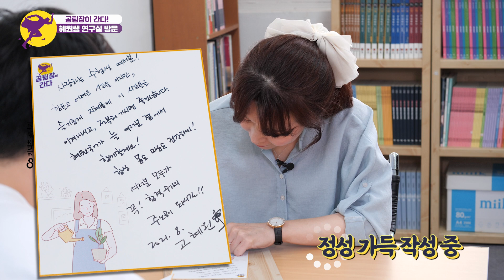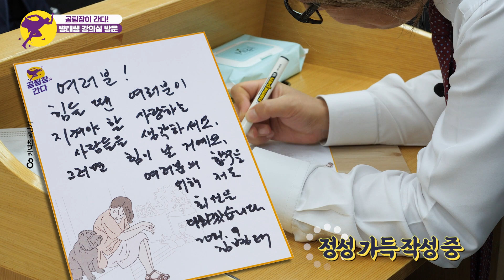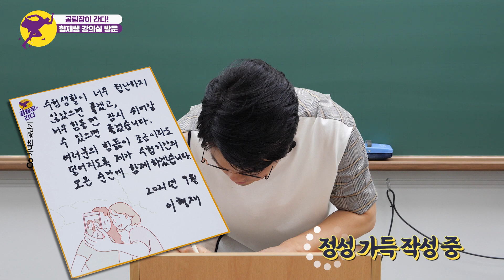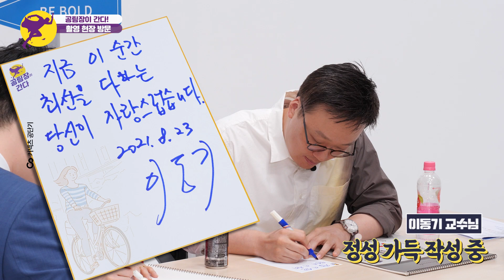공부 힘드시죠? 동기부여 맛집! 요기 어때???😍 | 힘내라고 열심히 응원을 담아왔습니다✌ (feat. 공팀장)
그동안 열심히 달려왔을 여러분들!!💪
그리고 조금씩 흔들리는 멘탈!!😱
여러분들을 위해 동기부여를 얻어내려
교수님들을 열심히 쫓아다니며 받아가지고 왔습니다
조금만 더 힘내시고요!! 파이팅~

00:09 콘텐츠 소개
00:43 국어 고혜원쌤 연구실 방문
01:48 국어 김병태쌤 강의실 방문
03:15 행정학 이형재쌤 강의실 방문
03:52 국어 이선재쌤 & 영어 이동기쌤 & 한국사 문동균쌤 촬영장 방문
04:38 응원 케이스 완성
04:53 교수님들 폴라로이드 사진